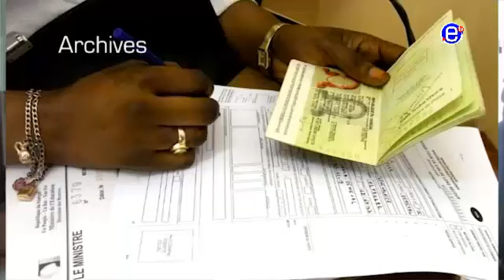THE 6PM NEWS (Guest: Barrister FRU JOHN NSOH) EQUINOXE TV) THURSDAY MAY 24th 2018